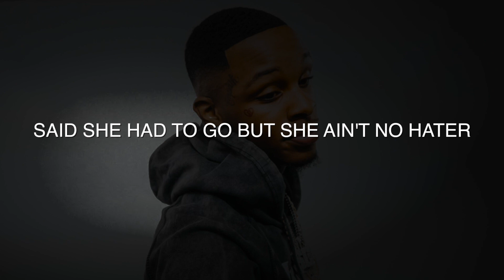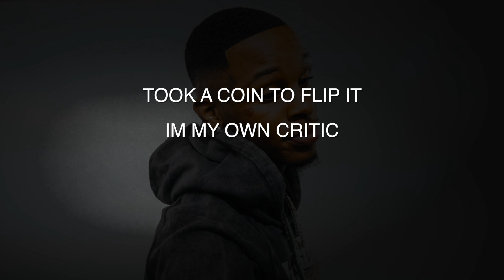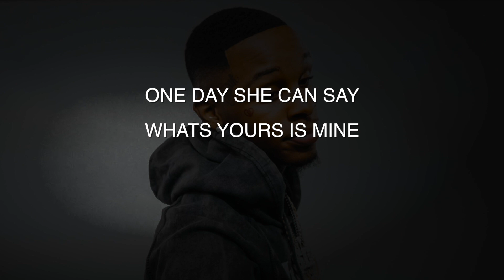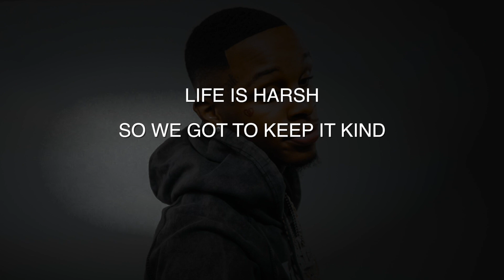[FREE LYRICS] Rap Like Toosii - FREE TO USE - BEST RAP LYRICS FOR FREE- FREE UNUSED RAP -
Beat: Astrobeatz